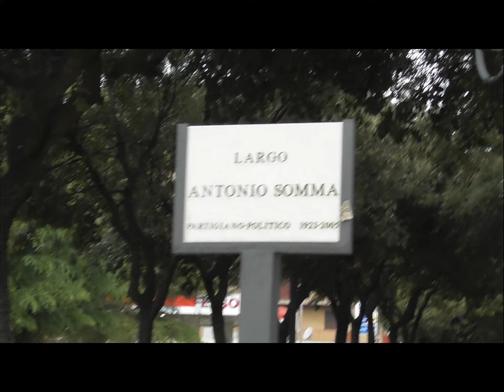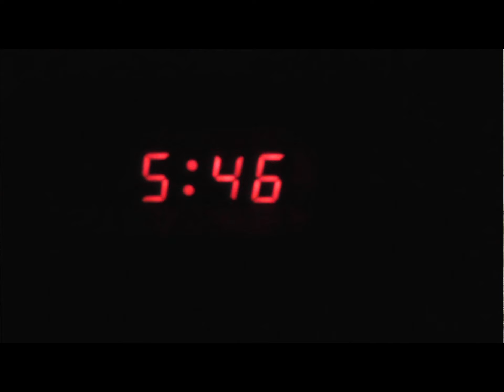1° MAGGIO - I PRIMI SCIOPERI " ROSA" IN PROVINCIA DI BRINDISI -BICI & SOLIDARIETA'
1° MAGGIO - I PRIMI SCIOPERI " ROSA" IN PROVINCIA DI BRINDISI. "Le storie raccontate dalla bici" In occasione del 1° Maggio pedalata fino a Francavilla Fontana per incontrare l'ex sindacalista Cosimo Zullo. Il racconto delle prime rivendicazioni delle lavoratrici in provincia di Brindisi.